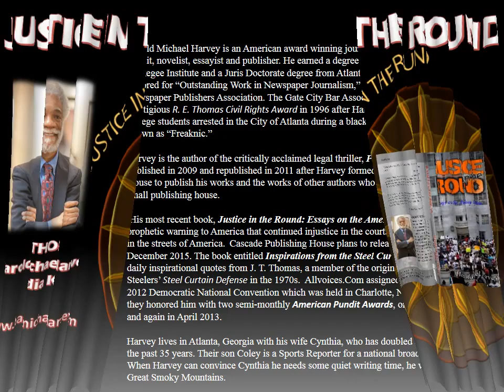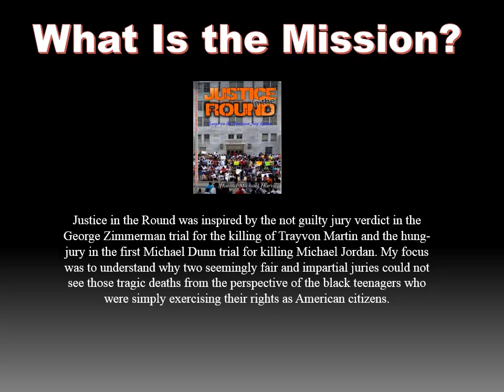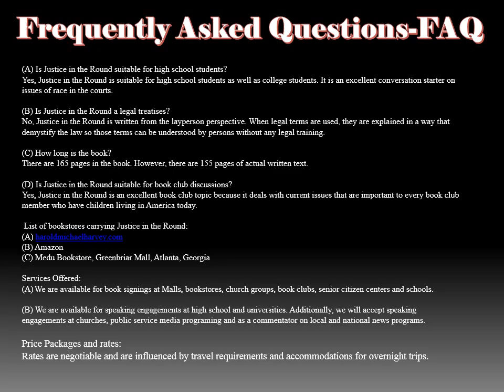Harold Michael Harvey Media Kit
Media Kit for novelist and essayist Harold Michael Harvey